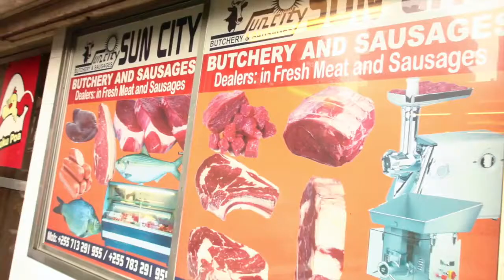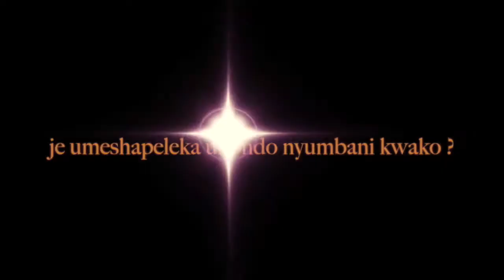JIFUNZE NAMNA YA KUTENGENEZA PILIPILI KALI KUTOKA RISHNA PRODUCTS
AUNTY ASMA AMEISHUKURU KAMPUNI YA RISHNA PRODUCTS KWA KUMPATIA MAFUNZO NA SASA AMEFAHAMU NJIA BORA ZA UTENGENEZAJI W BIDHAA KAMA VILE PILIPILI KALI
mtayarishaji .aloyce sengasenga(sky inc pro)